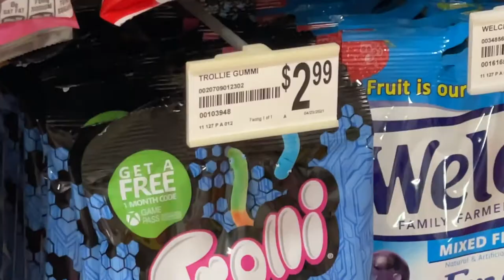Wooden Spoon From Start to Finish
I made a spoon in my bedroom in my apartment in Los Angeles CA. There was trials and tribulations, but in the end I have a pretty decent spoon.